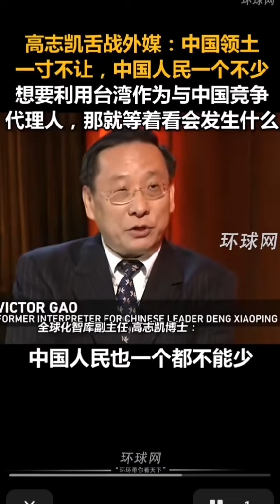【中国墙内版】尽管高志凯在半岛电视台的节目上丑态百出，但是环球网依然“精剪”出了一分钟“精华”，赞扬高志凯“舌战外媒”的表现，引发网友群嘲。